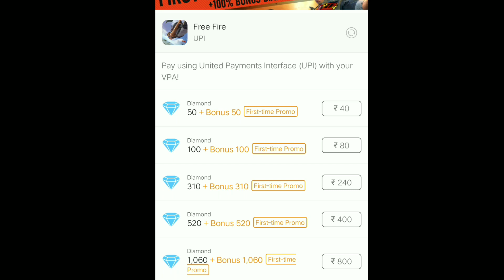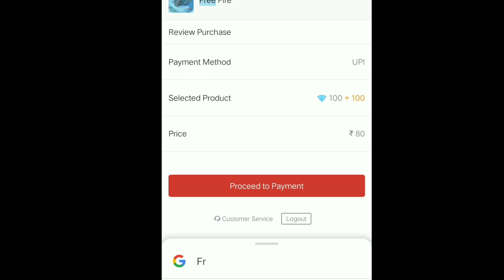Freefire google pay top up use game kharido in tamil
freefire google pay top up
games kharido
alok purchase